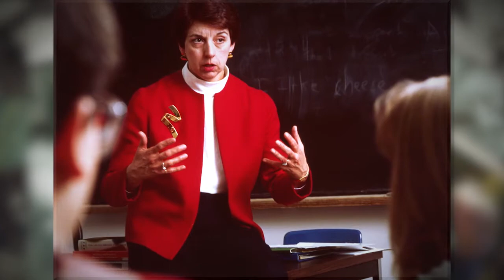College of DuPage: 50 Years of Stories - "Passion for Teaching" (Ep. 14)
A dedicated faculty finds great reward in teaching for the college.  Pride in what they do is fueled by a creative, productive environment, and a growing collective of satisfied students who appreciate all they have experienced at College of DuPage.

Celebrate College of DuPage’s 50th anniversary as seen and told by the people who have experienced this institution’s history. All year, weekly featured videos highlight personal memories, opinions and insights. Hear from people close to the college, past and present, sharing 50 Years of Stories.

On Dec. 4, 1965, DuPage County voters passed by a 2-to-1 margin a referendum to establish a junior college district. Nearly two years later, on Sept. 25, 1967, College of DuPage opened its doors for the first time, with the 273-acre Glen Ellyn site purchased in 1968. Since this time, the campus has continually evolved and grown into a modern, state-of-the-art institution that provides high-quality instruction to tens of thousands of students every year.

The community college district served by College of DuPage has grown significantly over the years. Originally formed from 10 high school districts, District 502 has become the most populous in Illinois, outside of Chicago. More than one million residents from all or part of 51 communities comprise today’s District 502, with boundaries encompassing significant parts of Cook and Will counties, as well as the majority of DuPage County.
In terms of enrollment, College of DuPage is the largest community college in the state of Illinois and the second largest college or university in the state after the University of Illinois at Urbana-Champaign.

College of DuPage’s operating revenue is derived primarily from local taxes, tuition and fees, and state allocations. Special grants from state and federal sources may be acquired, and gifts and grants from foundations and private sources are accepted through the College of DuPage Foundation. College of DuPage is recognized by the Illinois Community College Board (ICCB) and governed by a locally elected seven-member Board of Trustees and one elected, non-voting student representative.

Since its humble beginnings in 1967, College of DuPage has grown in breadth and stature to take its place as one of the nation’s finest community colleges.